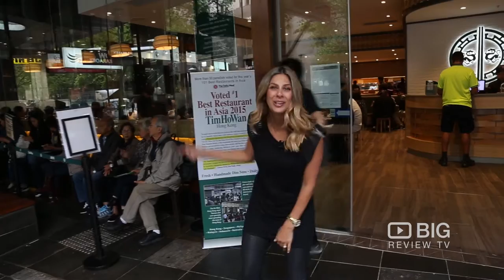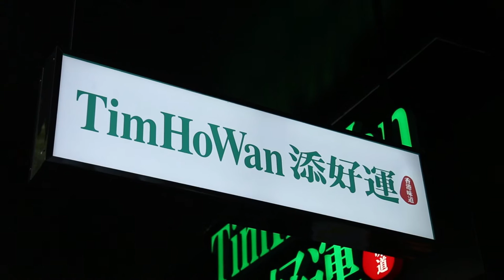Tim ho Wan a Restaurants in Melbourne serving Chinese Food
Welcome to Tim ho Wan an authentic old school all day Dim Sum specialist. They serve delicious and freshly steamed to order Dim Sum.

206 Bourke Street Melbourne VIC 3000